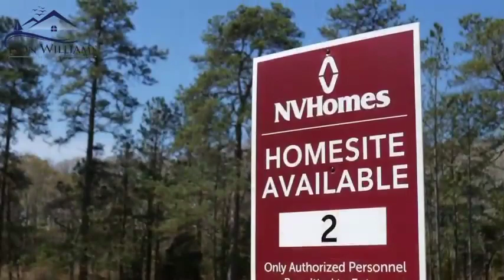Community Spotlight: The Woods at Arnell Creek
COMMUNITY SPOTLIGHT 🔦 Looking for a spacious community 🏡 with new construction located at the heart of the Delaware beaches 🏖️? The Woods at Arnell Creek 🌳 are beautiful new homes, with lots up to half an acre, nestled between Rehoboth and Lewes, DE!